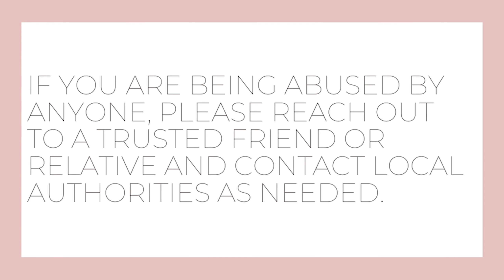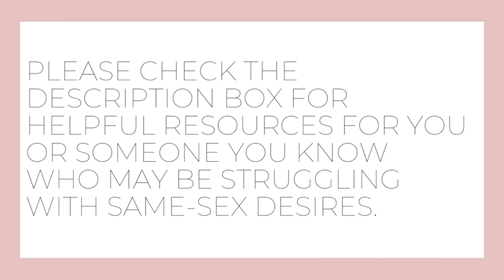Conversion Therapy and Same-Sex Attraction & the Church: Miley Cyrus and Hailey Bieber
While on Miley Cyrus' Instagram talk show, Bright Minds, Hailey Bieber discussed the importance of community. Miley brought up conversion therapy and homosexuality as reasons why she left the church.
In this video, we're going to give apologetic answers in response to Miley Cyrus' concerns, and Hailey Bieber's thoughts.

HELPFUL LINKS:

Speaking of Homosexuality by Joe Dallas (Book)

Popular questions about homosexuality & the Bible for the curios and the seeker struggling with SS attraction.